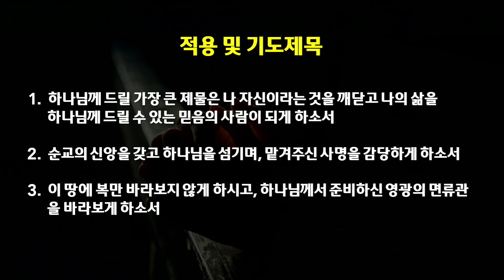[2022.7.22] 순교자, 사도 야고보 (행 12:1-2) 차창모 목사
제목 : 순교자, 사도 야고보
본문 : 사도행전 12장 1~2절
설교자 : 차창모 목사